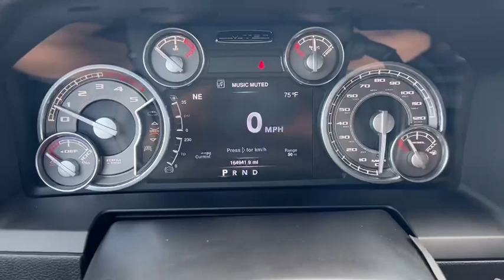2016 ram 3500 crew cab 4x4 limited longhorn Dually - 6.7 cummins - 164,000 - leather